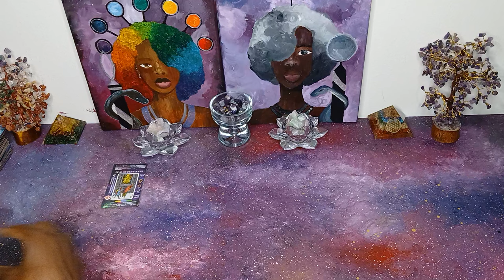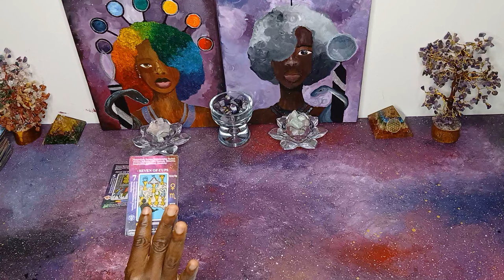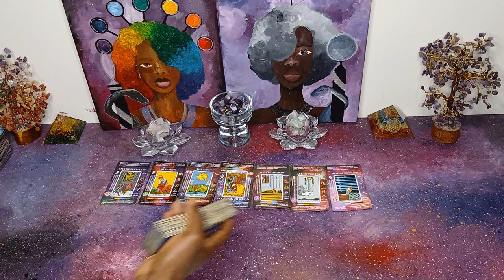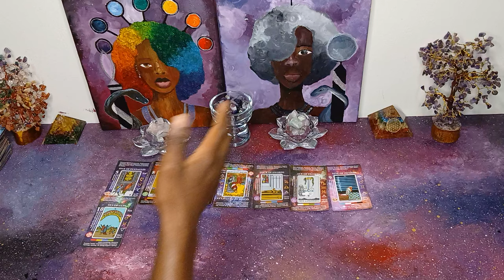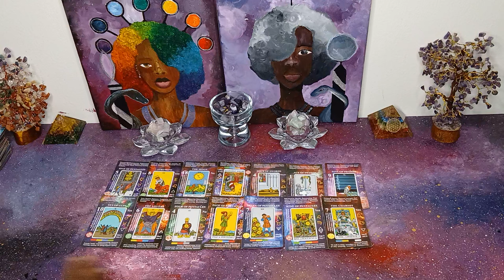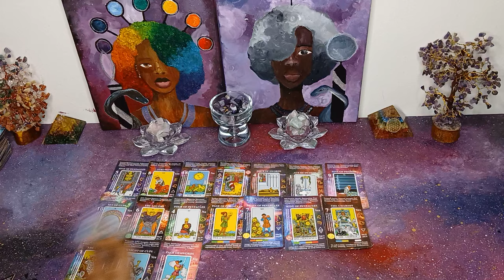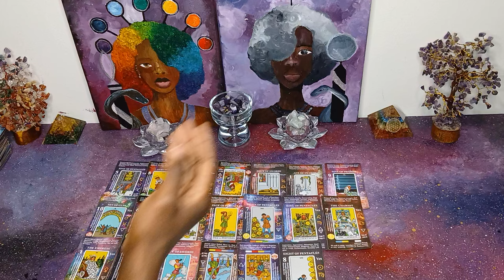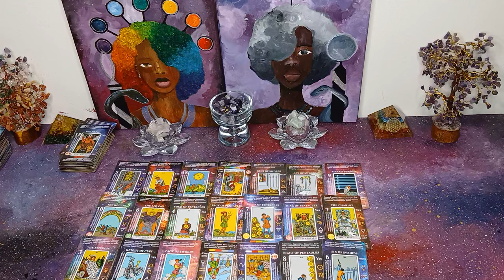4 Queens 👸Reversed and an Emperor Reversed against an Empress + a possible deal with the 😈